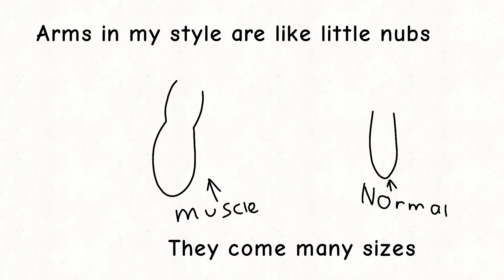Tutorial on how I draw my style (front facing)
tutorial